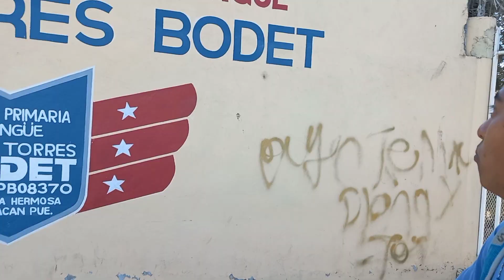🔥 EL COLIBRY CONOCE POR PRIMERA VEZ ESTE LUGAR /LA VISTA HERMOSA EN TEHUACÁN PUEBLA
QUE ONDA RAZA COMO ESTAMOS !!

Si es haci apoyame con tu suscripción
Un buen comentario compartiendo este video y regalame tu buen like 👍

MIL GRACIAS POR EL APOYO BANDITA
SALUDOS Y BENDICIONES  RAZA 😎🇲🇽